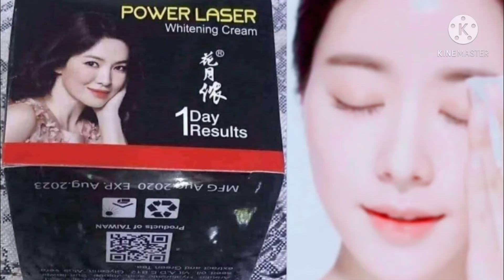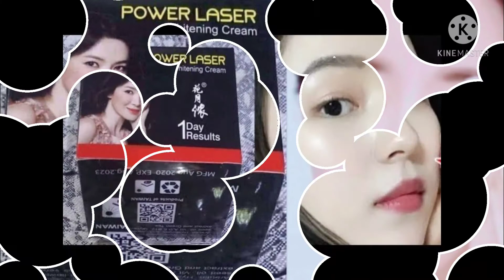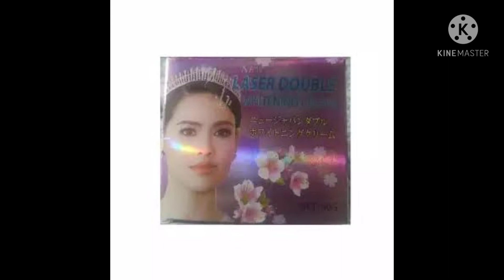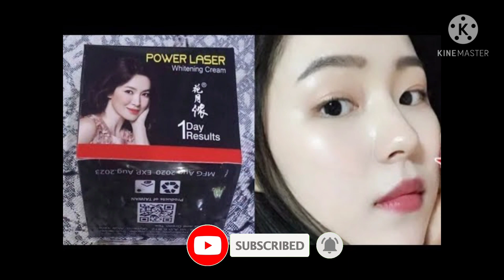power laser cream with power laser whitening cream প্রথম দিন থেকেই ধবধবে ফর্সা করে দিবে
Power laser whitening cream এই ক্রিমটা কেমন কাজ করে কিভাবে ব্যবহার করতে হবে, কোন দেশীয় সবকিছুই এই ভিডিওতে বলা হয়েছে, তোমরা এই ভিডিওটা দেখলে আরো ভালোভাবে বুঝতে পারবা ক্রিমটা কেমন ব্যবহার করতে হবে এবং কখন ব্যবহার করতে হবে এবং কি কি কাজ করে,# Powerlaserwhiteningcream# Power- lasercream#lasercream# mdsazzadurrahamanmedia, linkedin